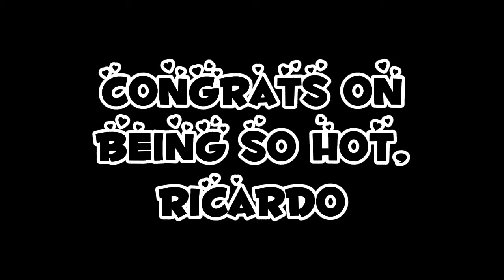edit of the hottest guy in the entire univerese